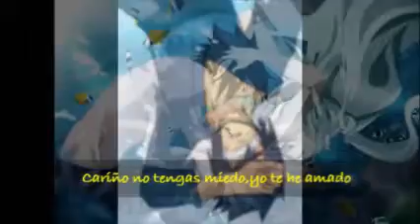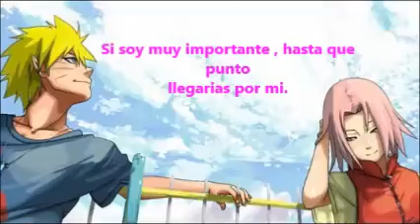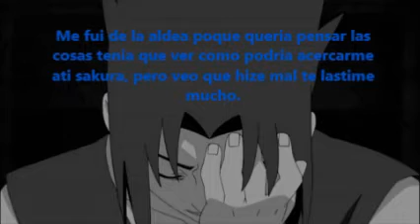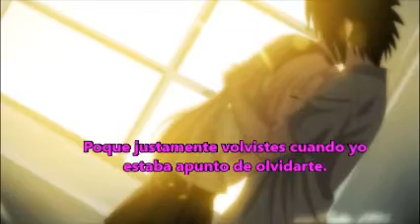Narusaku o Sasusaku ¿Amor o Amistad? Cap. 16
Hola :D talvez diran yo no quiero narusaku... jajaja. pero no se preocupen todavia falta mas talvez la historia termine en sasusaku pero eso lo deciden ustdes, espero les guste no olviden comentar y like y suscribirse :D los queiro a todos. *-* SALUDOS